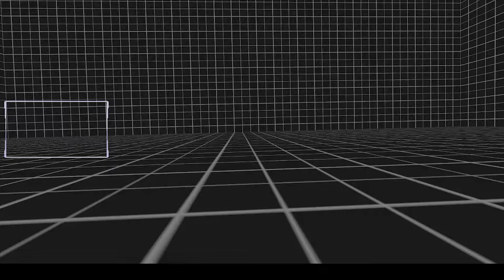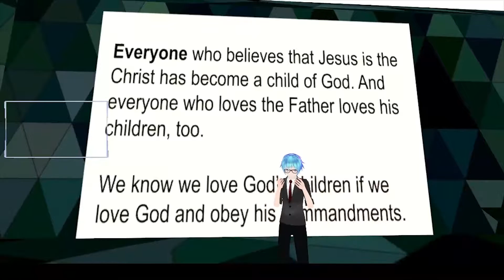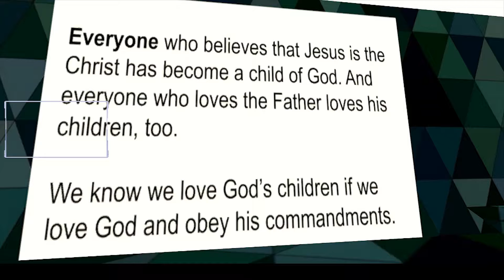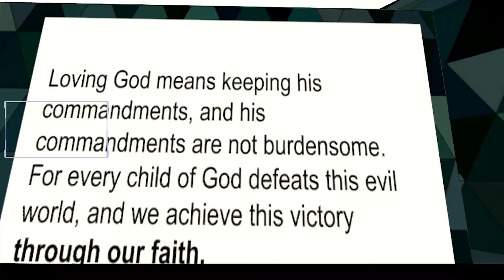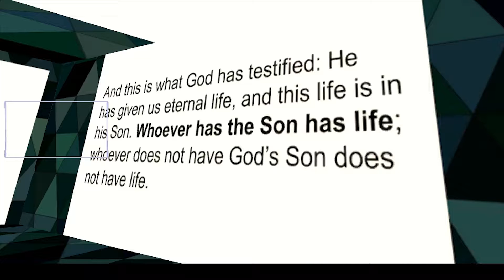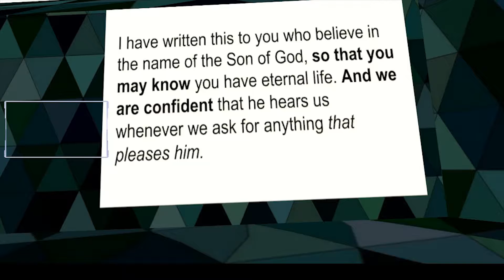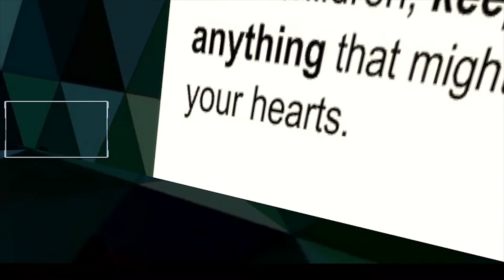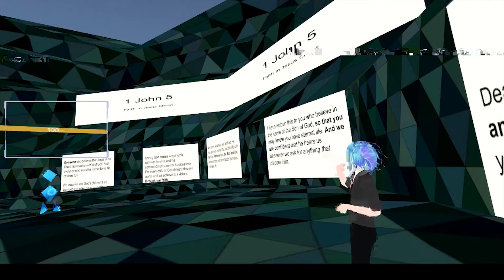VR Church in VR Chat (July 28, 2019) (1 John 5)